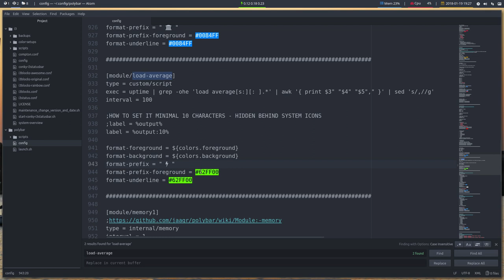ArchMerge : 179 polybar modules A-Z : load-average